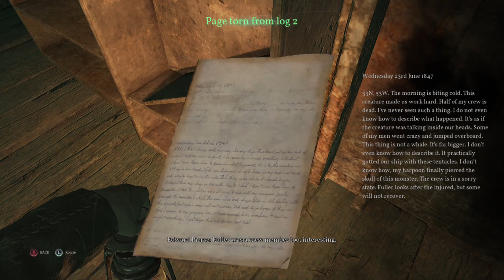call of cthulhu episode 6 evey thing comes to an end